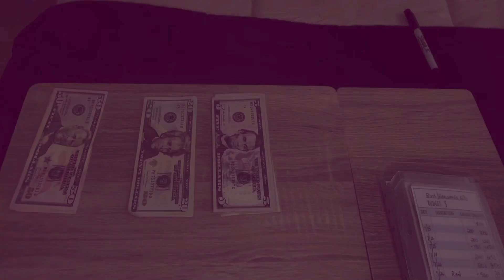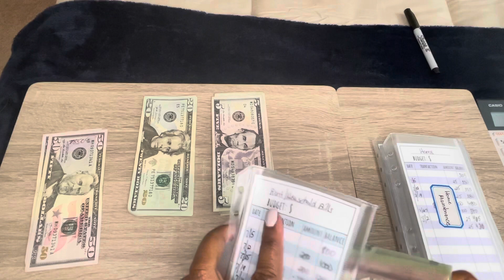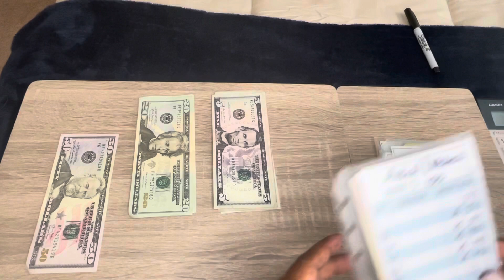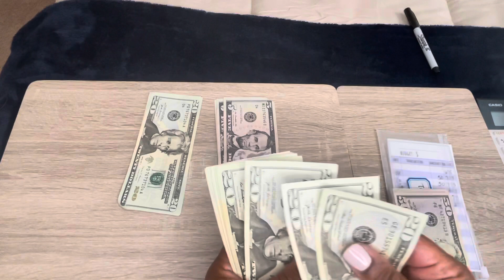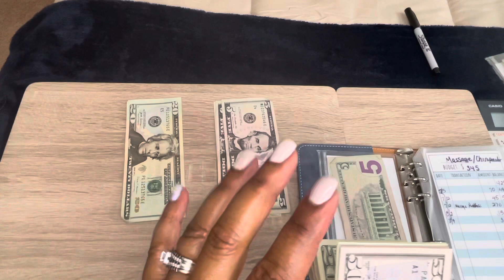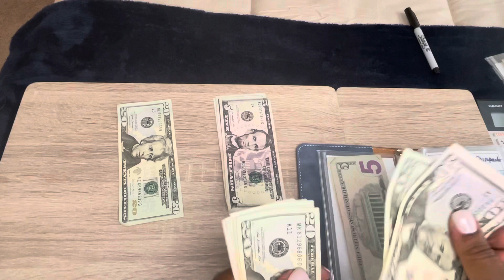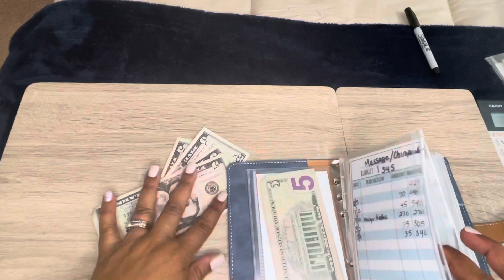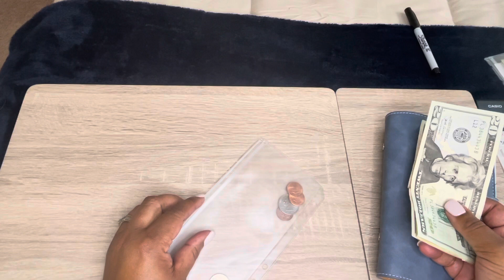Week 2 August Cash Stuffing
In today’s video I’m cash stuffing week 2. Continuing to put money away. Please enjoy the vide.